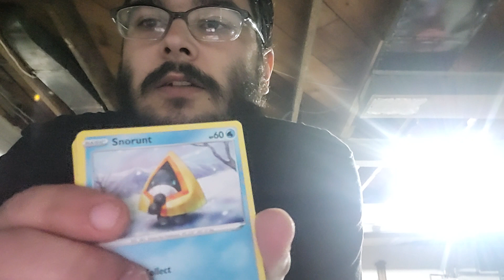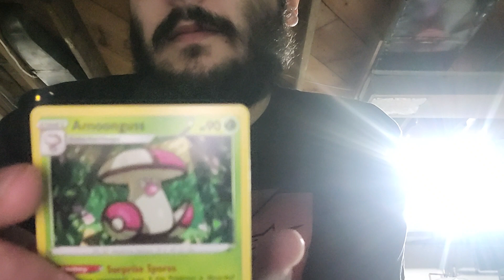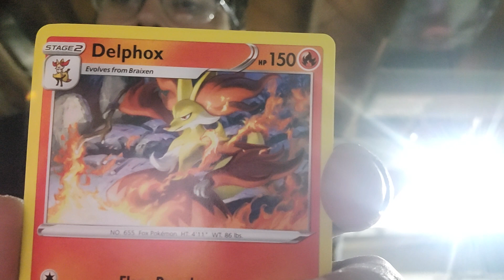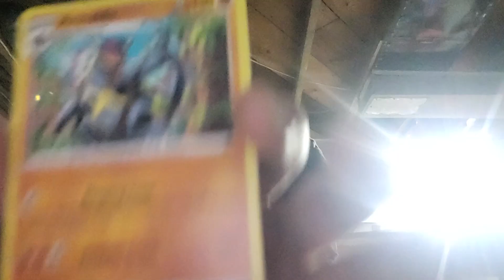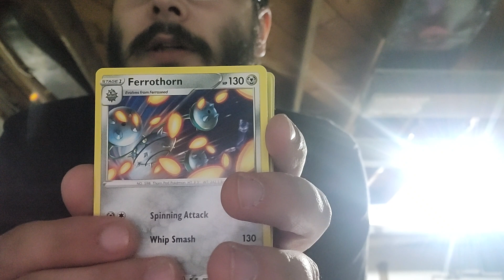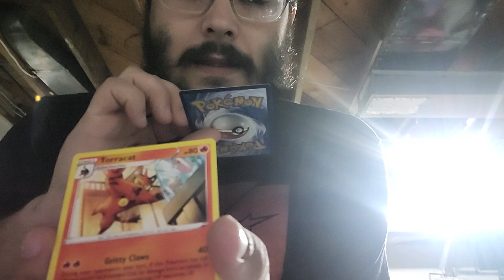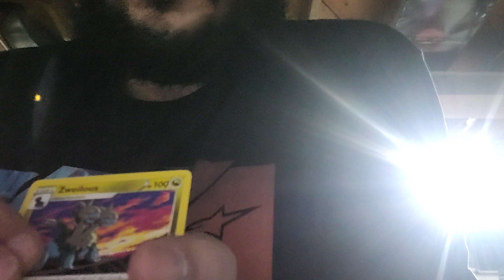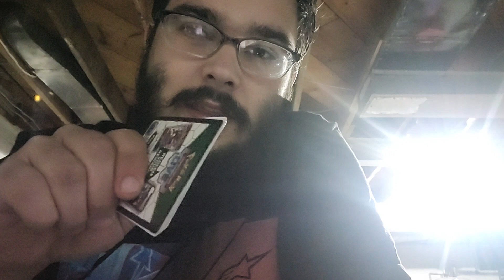Great pulls - Pokémon card pulls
If you want the code cards hit me up on Twitter, Facebook at therealghostnation, or on tik tok. Let me know what your favorite pull was from the video was. Also sorry for butchering some of the names.